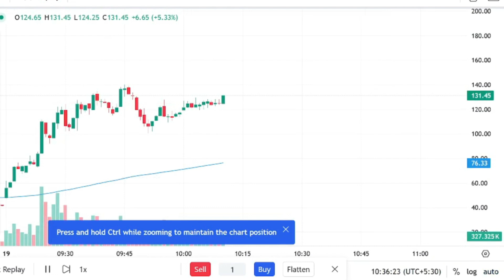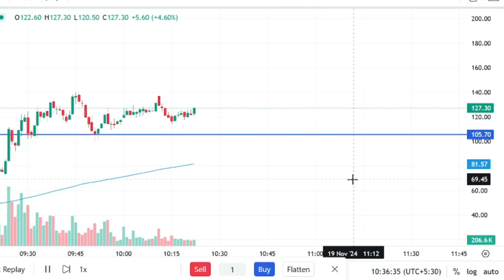option course hindi || live option course || live option call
●▬▬▬▬▬▬▬▬▬▬▬▬▬▬▬ஜ۩۞۩ஜ▬▬▬▬▬▬▬▬▬▬▬▬▬▬▬●
5 YouTube Channels मेरे  Stock Market success के लिए ।

cnbc awaz
zee business